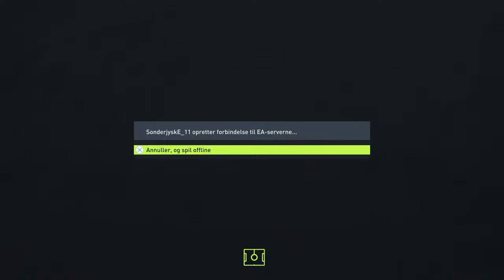Runde 7: Sønderjyske – AC Horsens | eSuperliga Sæson 7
eSuperligaen kan følges direkte på Twitch og YouTube

I eSuperligaen dystes der i EA SPORTS FIFA 22, og turneringen er en del af The Official League Qualifying events i EA SPORTS FIFA 22 Global Series.

VÆRTER & EKSPERTER 🎙
Mikkel Borg
Jacob 'Nørlen' Nørmark

Kan du ikke få nok af eSuperligaen, kan du se masser af highlights, resultater samt stillingen på vores profiler: